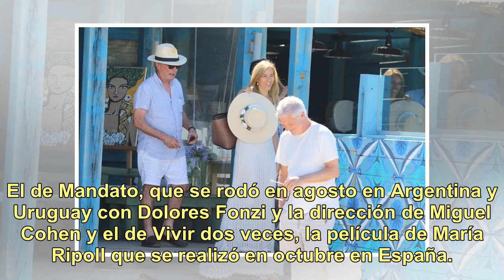Oscar Martínez también dijo presente en José Ignacio: fue a almorzar a un restaurante italiano co...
Oscar Martínez también dijo presente en José Ignacio: fue a almorzar a un restaurante italiano con su pareja Marina Borensztein y amigos

Oscar Martínez y Marina Borensztein se sumaron a la extensa lista de famosos que eligieron Punta del Este para pasar los primeros días del año, disfrutando del sol y las playas del vecino país. (GM Press) La pareja estuvo en José Ignacio almorzando en un restaurante con un grupo de amigos y se los p...